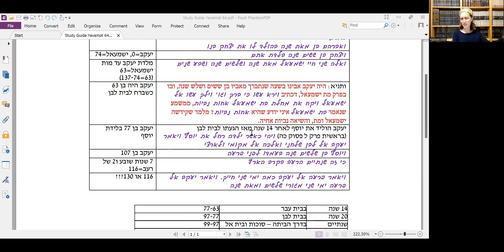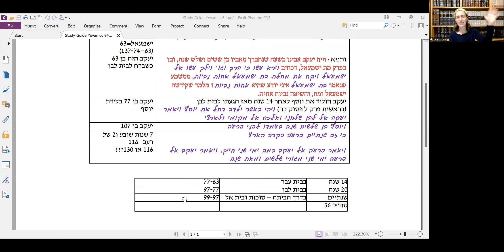Yevamot 64 - Daf Yomi Shiur with Rabbanit Michelle Farber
If a man is married for ten years without children, he needs to take action - either divorce her or take another wife. This is derived from Avraham. What exceptions are there to this rule? Why don’t we learn that one waits twenty years like Yitzchak? Both Avraham and Yitzchak were infertile. From where do we know this? Why were so many of our fathers unable to have children? Sarah also was unable to conceive. Rav Yehuda says that once people began to live for fewer years, the number of years dropped to two and a half, the amount of time for three potential pregnancies. Raba said in the name of Rav Nachman three years but he himself held that even in their days, it was still ten years. If a man divorces a woman because they can’t have children, she still gets her ketuba money because we assume it wasn’t due to her sins that they do not have children as she is not obligated in the mitzva to have children. Is it really true that if one doesn’t have children after ten years, if they divorce, they will likely have children with the second wife? A situation is brought where Rabbi Abba bar Zavda said that if he was worthy to have kids, he would have had them from his first wife. This is not a good proof as he was one of sixty rabbis who became infertile from not being able to go to the bathroom during Rav Huna’s long shiurim. The Mishna seems to indicate that after marrying another woman, if he still doesn't have children, he doesn't need to marry a third time, as it must follow Rebbi's opinion who held that when something happens twice, it creates a chazaka. Rabban Shimon ben Gamliel holds three times. Or is it the reverse? How do they determine which is the accurate tradition? According to which opinion do we hold? It depends on what the situation is. In certain types of issues, we hold like Rebbi and in others like Rabban Shimon ben Gamliel.

Hadran's Daf Yomi with Rabbanit Michelle Farber is available on
Zoom (Sun-Fri at 7:10am Israel)
Hadran's website
Podcast